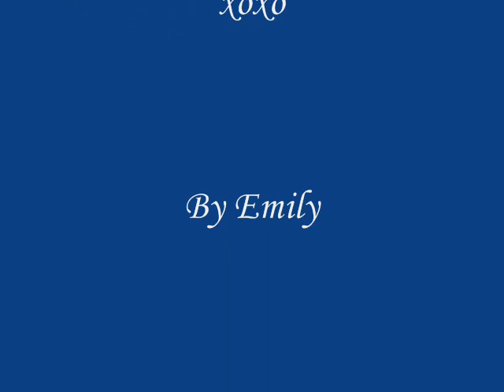JBRnRwithme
This is another quick tribute video to Jeff Buckley.
The song is "When you rock n roll with me" by David Bowie.
I can't truly express in any words from any language how Jeff Buckley has changed my life!
Thank You Jeff for the beautiful music!!